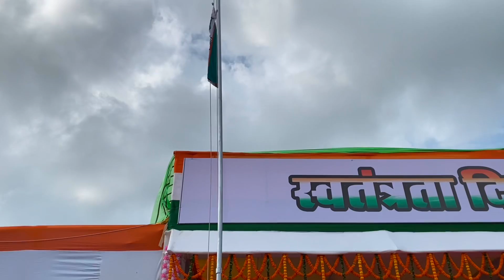15 अगस्त स्वतंत्रता दिवस भव्य कार्यक्रम जशपुर रणजीत मैदान 2023🇮🇳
15 अगस्त स्वतंत्रता दिवस भव्य कार्यक्रम जशपुर रणजीत मैदान 2023🇮🇳